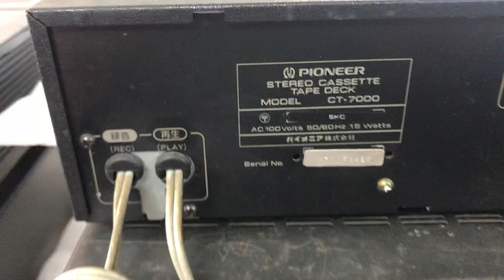11/7 Thớt Casset Pioneer 7000 2tr 0941.891.914 Văn Phú Hà Đông Hn